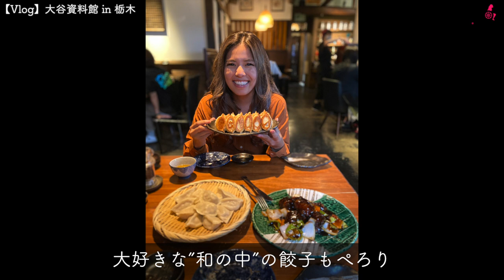【Vlog】栃木県の大谷資料館になんと車で進入！！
行けないよなぁ。って決めつけるんじゃなくて
まずは聞いてみることが大切！！

受傷日2018.07
退院    2019.01

〒810-0041
渋谷真子宛